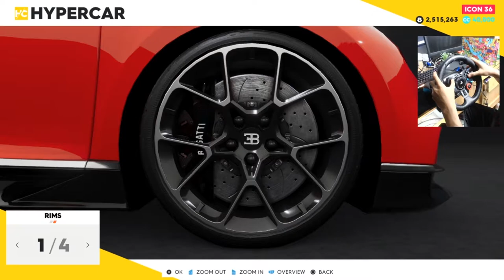BUGATTI CHIRON - The Crew 2 Indonesia - Logitech G29